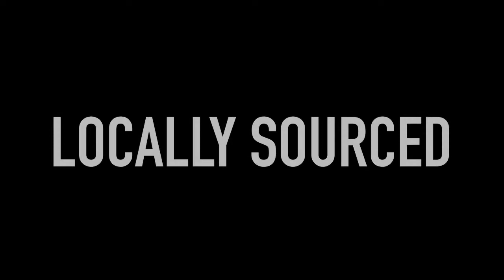Empire Cookie EP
On this episode of Locally Sourced EP we talk with Marisa Sanchez, owner of Empire Cookie EP. Watch as we find out what sparked her popular cookie business and all the "sweet" details on why her cookies are such a hit! Trust us, their cookies are as beautiful as they are delicious.. but find out for yourself! 😉

*We were informed that Empire Cookie EP is now FULLY BOOKED for April, May, & June.

You can find more info below, but order soon.. they sell out quick!!